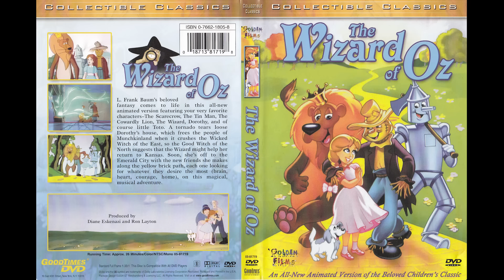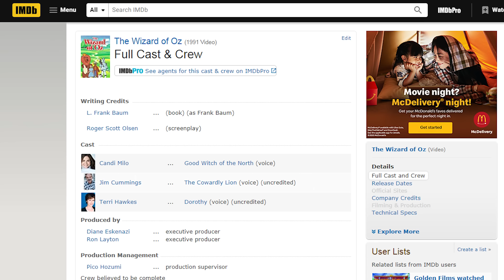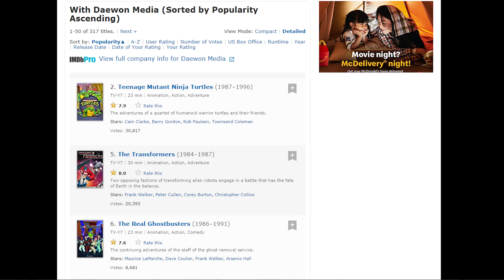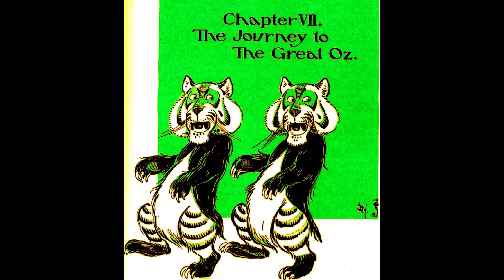Wizard of Oz (Goodtimes) - Phelous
The land of Oz has never been so underwhelming!  Get ready for Goodtimes and Golden Films to show you the truth of what lies somewhere over the rainbow!